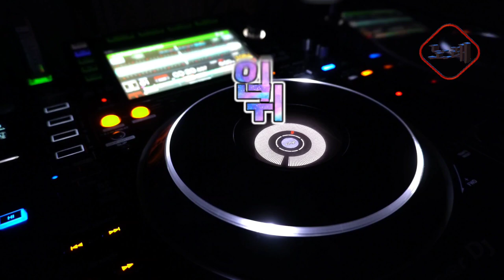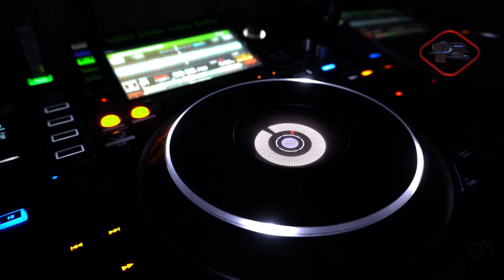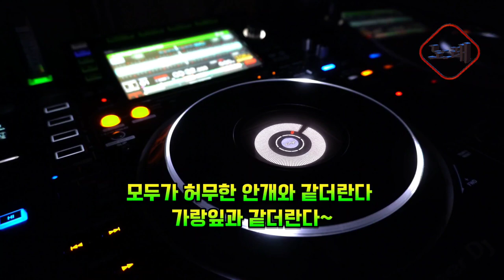인생의귀향지 남인수#1959(가사첨부)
빈손으로 왔다 빈손으로 가는
인생의 귀향지는 그 어데메뇨
사랑해서 웃는 것도
헤어져서 우는 것도
모두가 덧없는 하룻밤 꿈이란다
흩어지는 연기란다

인생의 종착역은 알길도 없네
행복하게 사는 것도
불행하게 사는 것도
모두가 한점의 구름이 아니더냐
물방울이 아니더냐

인생의 환고향을 누가 알소냐
하늘 같이 높은 이도
땅과 같이 낮은 이도
모두가 허무한 안개와 같더란다
가랑잎과 같더란다